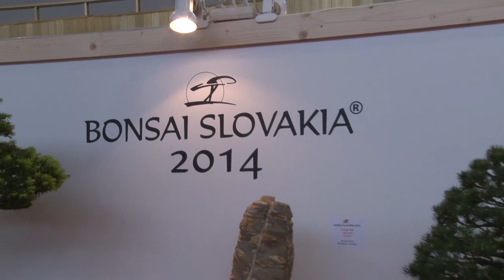Gardenia 2014: Bonsai Slovakia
17. ročník medzinárodnej výstavy bonsajov, suiseki a čaju BONSAI SLOVAKIA 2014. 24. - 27. apríl 2014 na výstavisku Agrokomplex, pavilón A, Nitra.